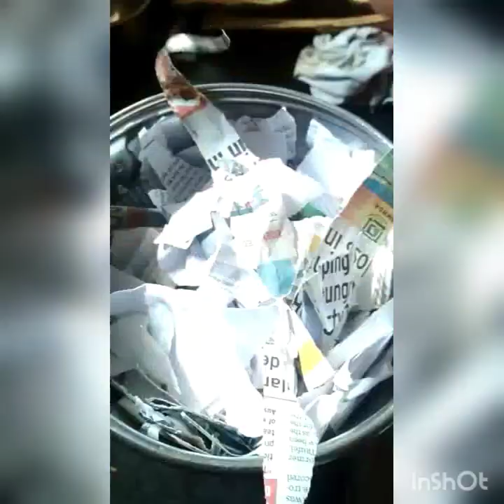காகிதக் கூழில் முறம் தொழுவுதல்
நாம் வாங்கும் முறங்களில் சிறிய ஓட்டைகளைக் காணலாம். அதனை முழுமையாக அடைப்பதற்கு காகிதக் கூழை பயன்படுத்துகிறேன். இந்த வீடியோவில் அதற்கான செய்முறை விளக்கத்தை கூறியுள்ளேன். அனைவரும் நம் பாரம்பரிய முறையை பின்பற்றி பயன் அடைய வேண்டுகிறேன்.